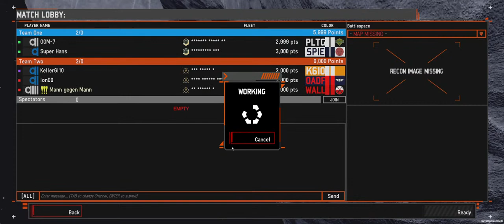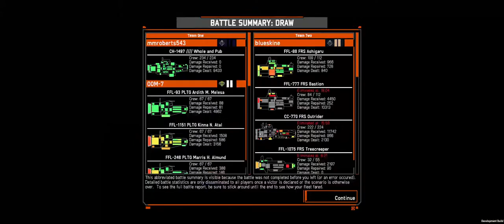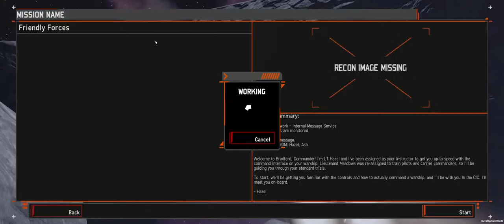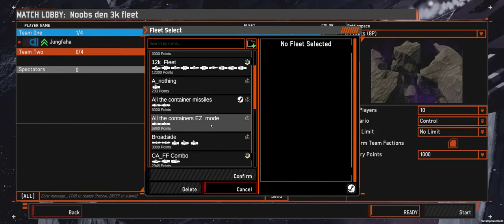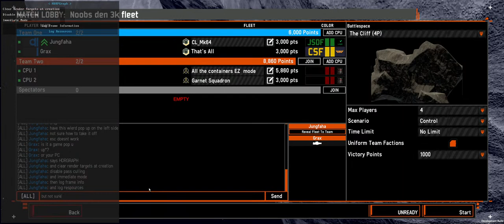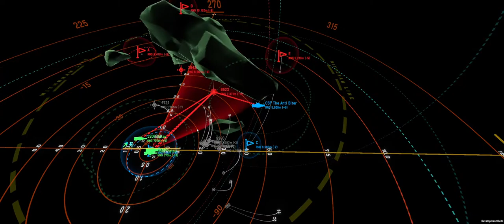new player experience || Nebulous Fleet Command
Hello,
Welcome to the JungFaha YouTube Channel.

Location in P(T)U:
Objective:
```Description here?!```

____Other Credits:____
- Hosted by:
- - Their discord:
- - Their YouTube channel:

- Music credited to:
- Sounds credited to:
- Pics and parts of vid to:

Software Version:  xx

Create a Star Citizen account using this referral ```STAR-25LV-QZWF```, to be eligible for :
- You get 5000 UEC
- - Automatically applied in game by CIG
Valued at over $40 USD, all entirely FREE, with the purchase of any game Starter Package!  ($40 USD minimum spend).
__ **BONUS** __
- 2hrs of dedicated 1 on 1 tutorial & walkthrough with Jungfaha!
- - Must prove you have purchased a game pkg worth at least $40

_________________PC SPECS_________________
- GPU: NVIDIA GeForce RTX 2080 SUPER
- CPU: i7-10700K CPU @ 3.80GHz (Overclocked → 4.8GHz)
- RAM: 32 GB RAM (3200MHz)
- Resolution: 2560 x 1080, 60Hz (1ms)
- Operating System: Win 10 Pro (Local User)
- Mouse: M65 Pro/Elite
- Keyboard: K70 RGB MK.2 LP
- SSD:  WD_BLACK SN750 & SN730 NVMe
- - SN730 OS installed
- - SN750 Star Citizen installed
- - Other Sata III SSDs other programs installed.